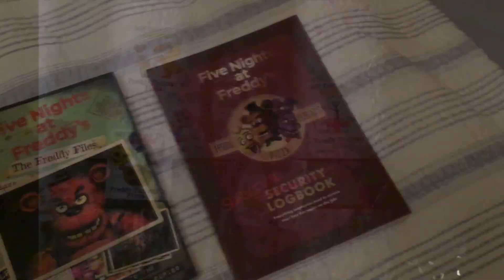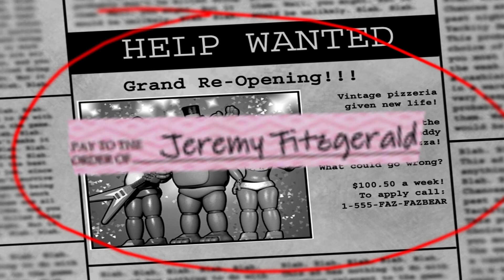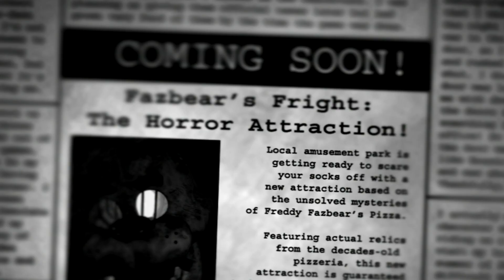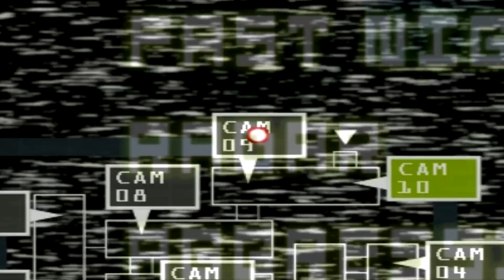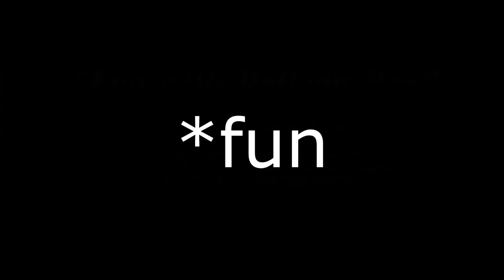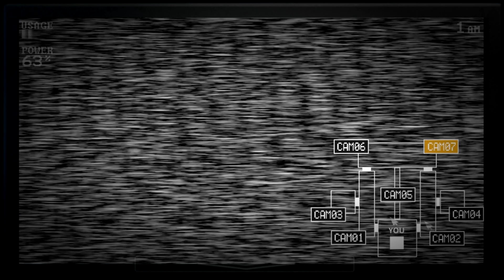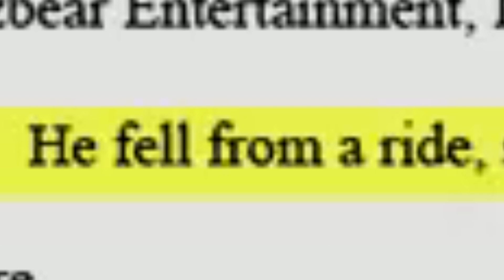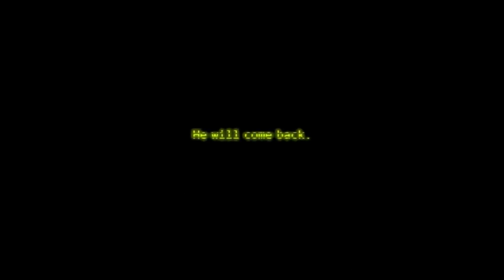The FNaF Series: which game is the best?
My first ever review is over 40 minutes long... help

FNaF 3 - Main Menu Theme
FNaF World - Travel 1 [Fazbear Hills]
FNaF World - Travel 2 [Pinwheel Circus]
FNaF World - Don't Open The Door
FNaF 4 - Main Menu Theme
Ultimate Custom Night - Last Breath
Ultimate Custom Night - Where Dreams Die
FNaF World - Underneath 1 [Level 1 Glitch]
FNaF World - Underneath 3 [Level 3 Glitch]
FNaF Sister Location - Main Menu Theme
FNaF Sister Location - Drag Me To The Crusher
FNaF Sister Location - Forbidden Nocturne
FNaF Sister Location - Casual Bongos
FNaF Sister Location - Venta Black
FNaF Sister Location - Custom Night Theme
FNaF Sister Location - Ennard Boss Fight
FNaF Sister Location - Turtle Crusher
Freddy Fazbear's Pizzeria Simulator - Main Menu Theme
Freddy Fazbear's Pizzeria Simulator - Thank You For Your Patience
Freddy Fazbear's Pizzeria Simulator - A Slice and a Scoop
Freddy Fazbear's Pizzeria Simulator - Creme De La Creme
Freddy Fazbear's Pizzeria Simulator - Just Add Water
Freddy Fazbear's Pizzeria Simulator - Four Bits to the Left
FNaF Sister Location - Crumbling Dreams
Freddy Fazbear's Pizzeria Simulator - Smashing Windshields